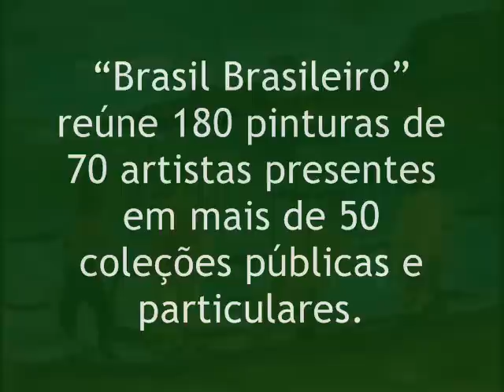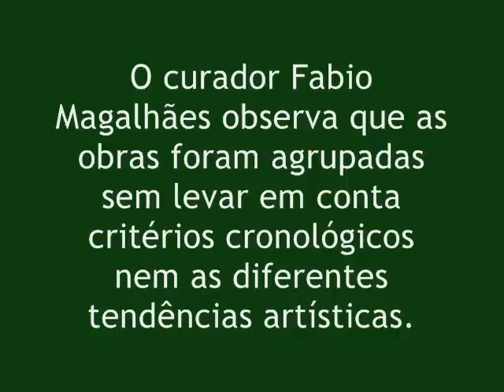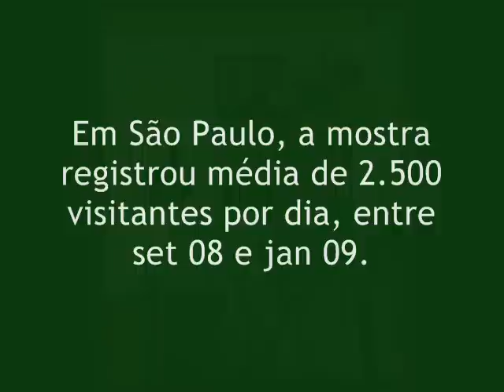brasil brasileiro @ ccbb rj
Vídeo produzido pelo blog supergiba para a exposição "Brasil Brasileiro", em cartaz no Centro Cultural Banco do Brasil a partir de 19 de janeiro. A mostra reúne 180 pinturas, de 70 artistas, provenientes de mais de 50 coleções públicas e privadas. Dois séculos de pintura brasileira, abrangendo os períodos acadêmico, moderno e contemporâneo. Tanto na exposição quanto neste vídeo, as obras foram agrupadas sem levar em conta critérios cronológicos nem as diferentes tendências artísticas. Entre os artistas da exposição estão: Alberto da Veiga Guignard, Alfredo Volpi, Almeida Junior, Antonio Bandeira, Candido Portinari, Carlos Vegara, Carlos Zílio, Cícero Dias, Claudio Tozzi, Djanira da Mota e Silva, Iberê Camargo, Ivan Serpa, José Pancetti, Lasar Segall, Milton Dacosta, Nelson Leirner, Nicolas-Antoine Taunay, Roberto Burle Marx, Roberto Magalhães, Rubens Gerchman, Siron Franco, Tarsila do Amaral, entre muitos outros.